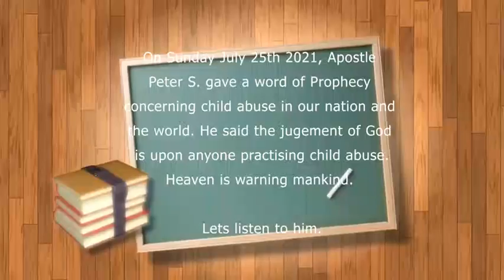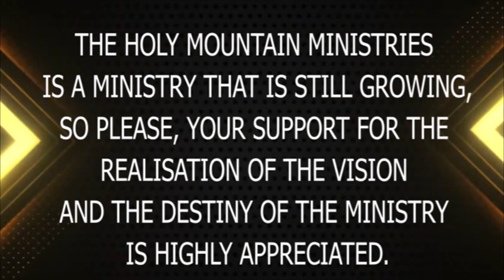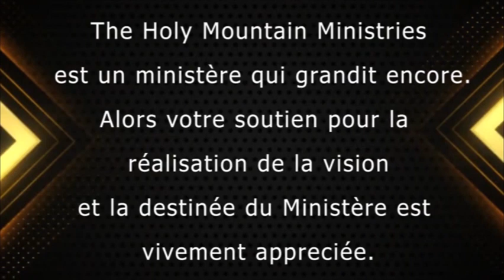PROPHECY FOR NATIONS: THE LORD SAYS, CHILD STREET HAWKING SHOULD STOP | APOSTLE PETER | 25-07-2021